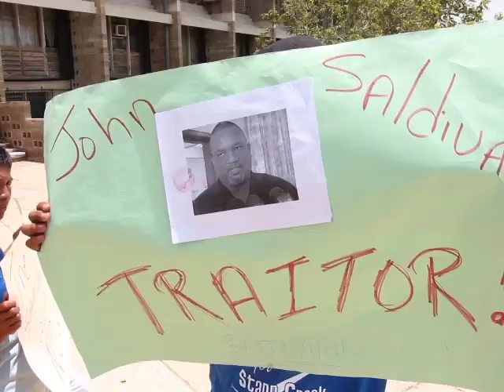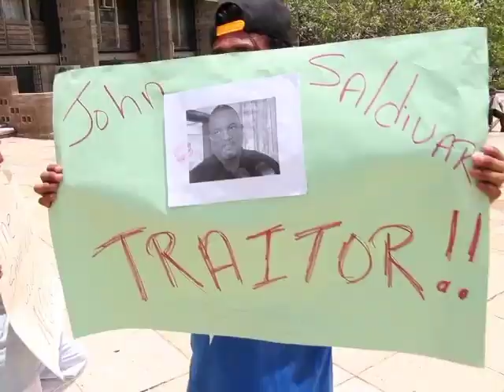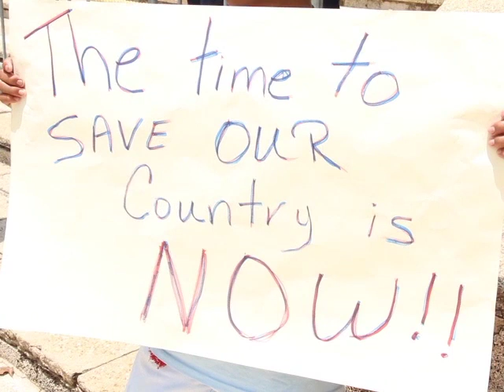Opposition P.U.P. Marches on Belmopan During Senate Meeting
Another protest took place today in Belmopan, the second for this week against the government. Today’s demonstration was mounted by the People’s United Party outside the Senate where a respectable number of supporters came out to take a stand against a long list of ills affecting the nation and to support opposition senators. It is the first in a series as announced by the P.U.P. on Monday, with another to be held next Wednesday in the city. Numerous national issues are battering the government. Most recently, the B.T.L. compensation package and the William “Danny” Mason saga was eclipsed by the damning special immigration audit which confirms corruption at all levels in government.  The P.U.P. is also aggrieved at the ejection of the Cayo South Representative from the House. For these and other issues, they say they have had enough and they are taking to the streets. News Five’s Isani Cayetano reports.